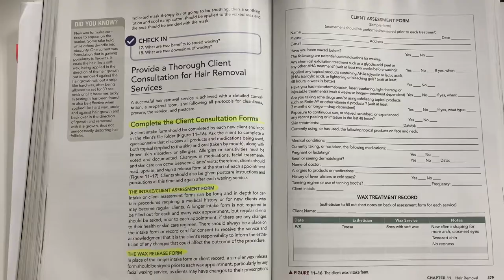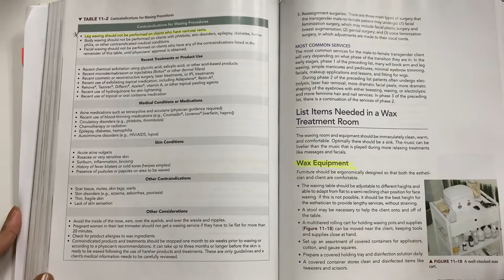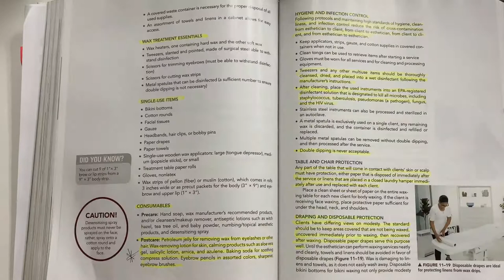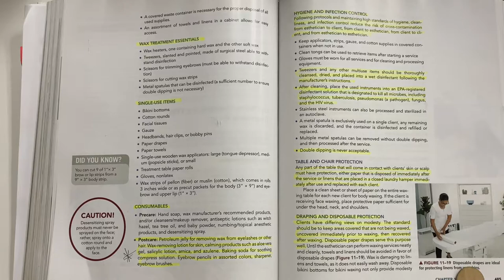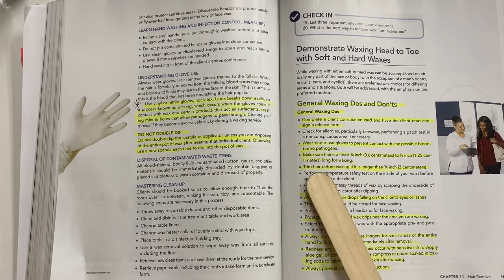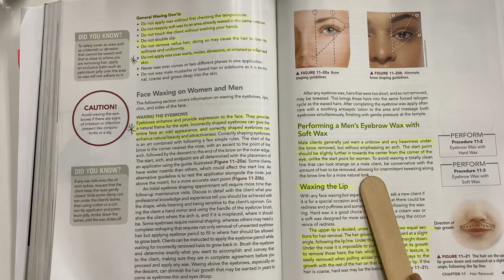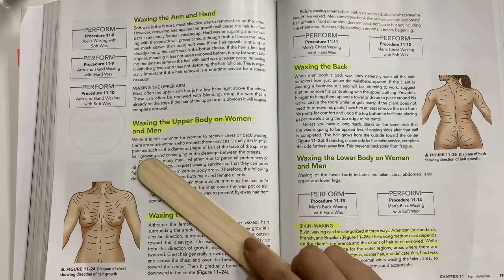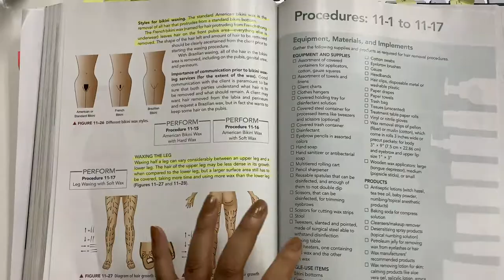Hair Removal Ch11. pt2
**PLEASE READ FULLY

Purpose of the video is to help Esthetician’s review chapters in their text book to better prepare for State Bord testing, by simply reading and going over some of the material, it’s not intended to replace any teaching from any Beauty College. Every instructor does things different, Keep in mind I am in the state of Texas, also keep in mind that when in school students are to follow guidelines and might be required to do things a bit different, I teach my students the text book because that is where the state board questions come from and the goal is for them to pass their board exams. I also teach them and go over real working situations they might come across in the salon or spa.